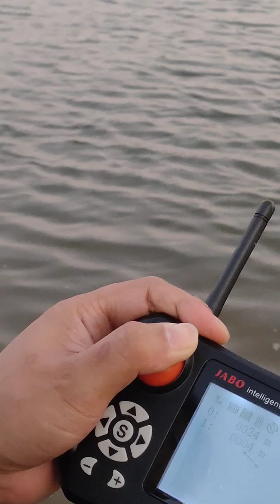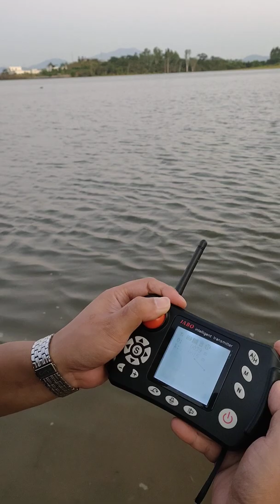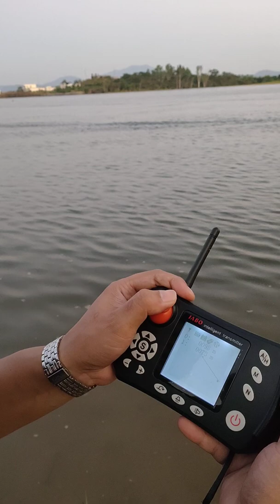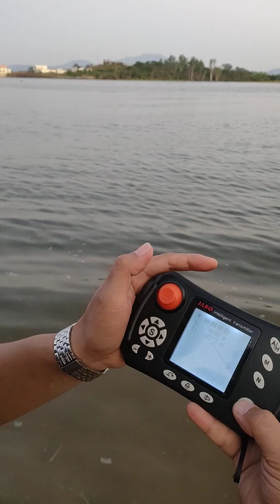2AG Auto return when no signal